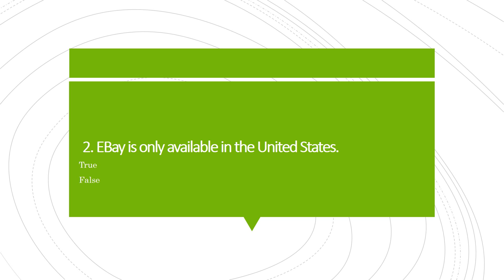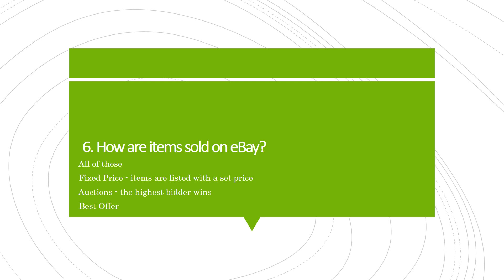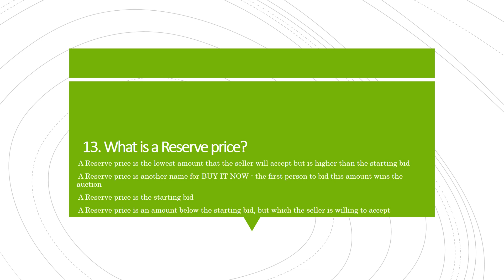The Brain Test-20 (GK-2) | General Knowledge | MCQs | NTS | FPSC | معرفة عامة| सामान्य ज्ञान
1. We believe everyone deserves to be paid for their contributions

The other official Community Values are: "We believe that an honest, open environment can bring out the best in people" and "We encourage you to treat others the way you want to be treated."

2. False

EBay has sites in 27 countries, including ebay.co.uk (Britain), ebay.au (Australia), ebay.fr (France) and ebay.ph (Philippines). Sellers in any country serviced by eBay can sell to buyers in any country on eBay. I live in the U.S. and have successfully bought several things from England and Ireland.
3. All of these

EBay has a few rules on what can be sold (no live animals, no guns, no items with swastikas ...) but otherwise all sorts of different things are available. If you have something in your closet that you know you will never use, you can try selling it on eBay.
4. Anyone can sell on eBay

Reading through the numerous pages in the Help section and taking any available tutorials will definitely help you as a seller, but they aren't required. Ebay allows both individuals and businesses to sell on their site. Prior experience as a buyer on eBay may make the selling process more understandable, but it is not required.
5. Anyone can buy on eBay

If you buy items with a credit card and then get into a dispute with the seller, your credit card company may help you reverse the charge. As with selling, reading as much as possible in the Help section and the tutorials about how eBay works will make the buying process easier, but they aren't required.
6. All of these

Ebay allows a seller to include the option of Best Offer when listing a fixed price item. The buyer can submit an offer below the listed price and the seller then decides whether or not to accept that amount. The Best Offer option cannot be added to an auction because a buyer 's highest bid is the buyer 's best offer. Ebay used to have Multiple Item Auctions, also known as Dutch auctions, where the highest bidder overall won, but paid the amount set by the lowest winning bidder.

These caused lots of confusion and were eventually discontinued.
7. Hope that someone outbids you

A bid for an item on eBay is a contract. If you win the item you must pay. It's a good idea to know what the going price for something is so that you don't end up bidding too much. Don't ever bid more than you are willing to pay!

8. Either the buyer or the seller may leave feedback first

Leaving feedback is voluntary. Some sellers leave feedback as soon as they receive payment. Others wait until they know that the buyer is satisfied with the item. Some buyers leave feedback when they receive their item. Some don't want to leave feedback until after the seller does. Some buyers and sellers never leave feedback. All of these options are OK because leaving feedback is voluntary.

9. Contact the seller to ask about filing an insurance claim

EBay has a disputes process which can be used if the seller won't cooperate, but many sellers are good people who think that customer service is important. Whenever you have a problem, it's best to contact the seller before filing reports. If the seller refuses to cooperate, the next step is to file a SNAD report.

When they receive a report, eBay will look into the situation. If eBay decides that the buyer was right, the seller will have to refund the money. Feedback should always be the last thing that you do. Feedback can be left any time within 60 days of the auction.
10. File an UPI (unpaid item) report through eBay

UPI stands for Unpaid Item. The policy is that eBay will send a reminder to the buyer that he or she committed to pay when placing a bid. If too many UPI reports are filed about a buyer, eBay may decide to not allow that person to participate. Someone who has been kicked off by eBay is noted as Not A Registered User (NARU).